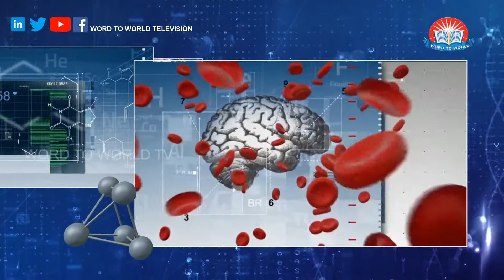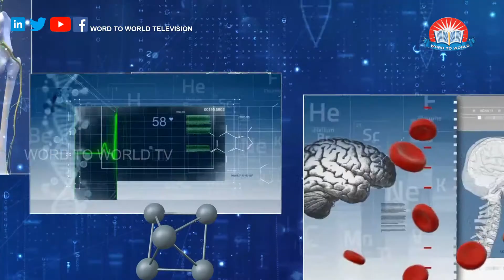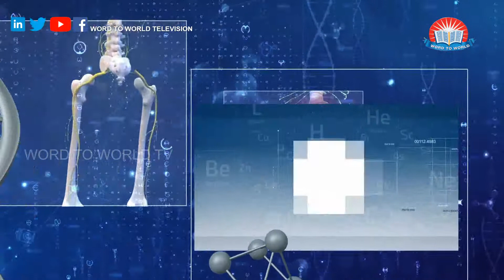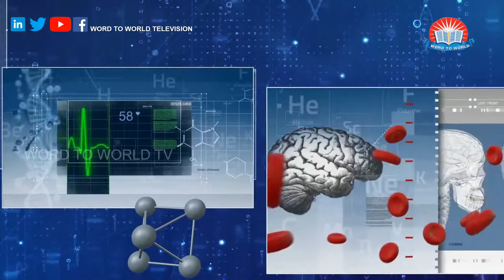കരൾ തകരാറുകൾക്ക് കാരണം മദ്യപാനമാണോ? Doctor In Episode 11